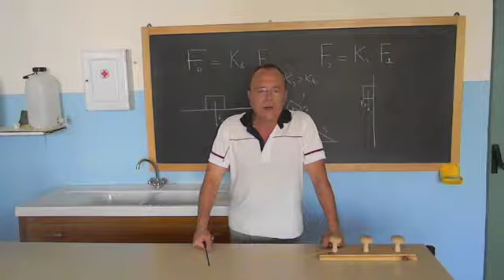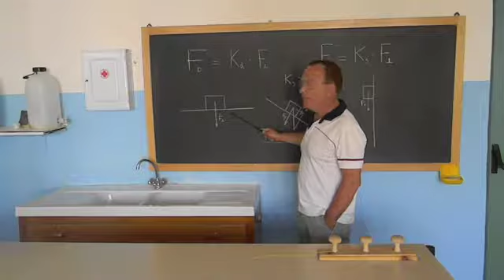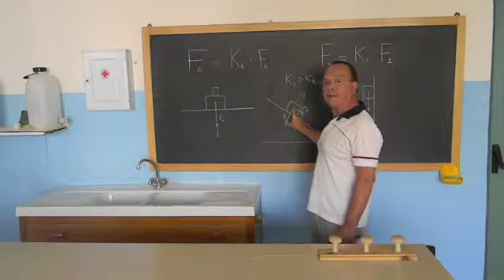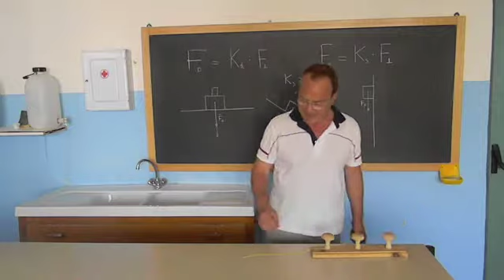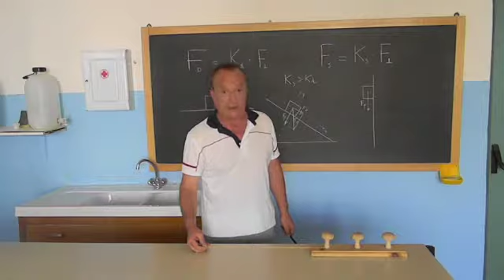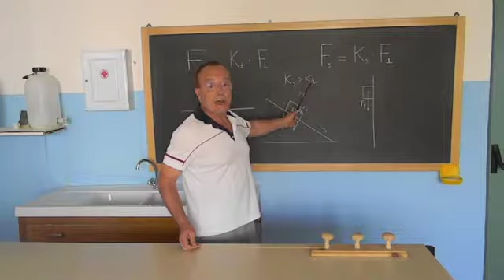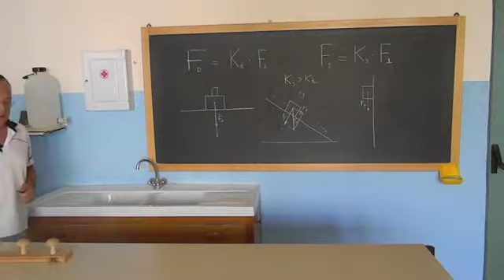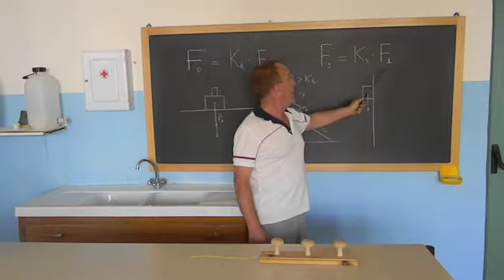FisMa 9 M 9 Riflessioni sull'attrito radente